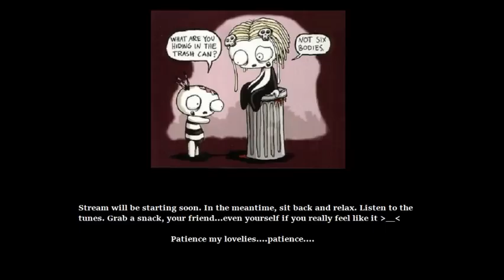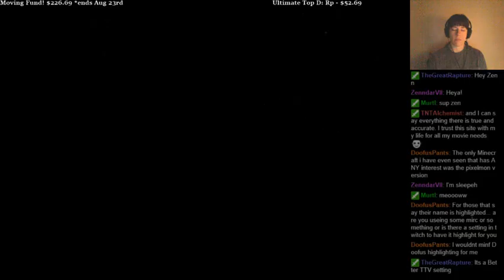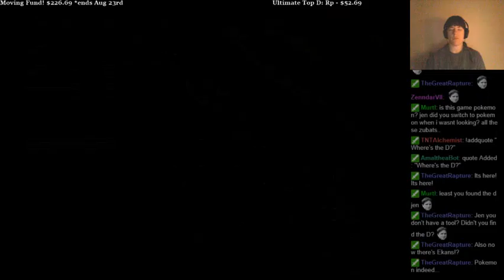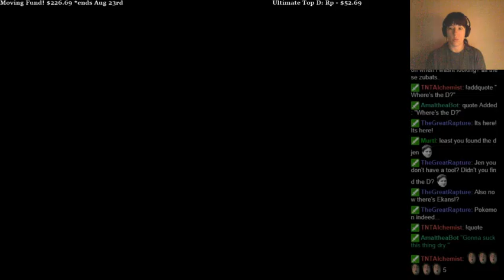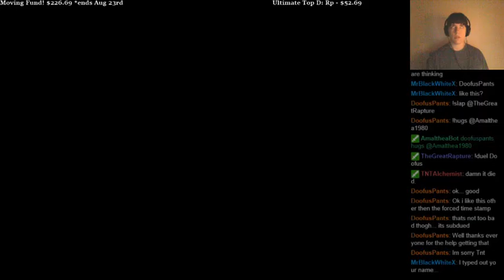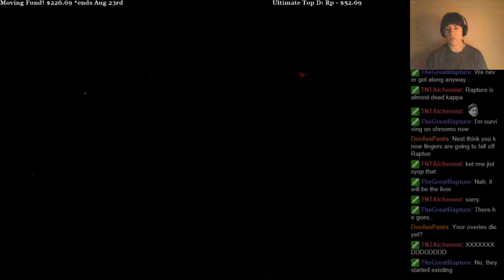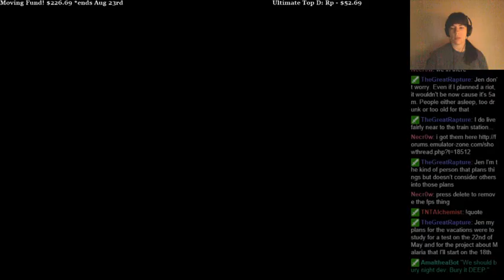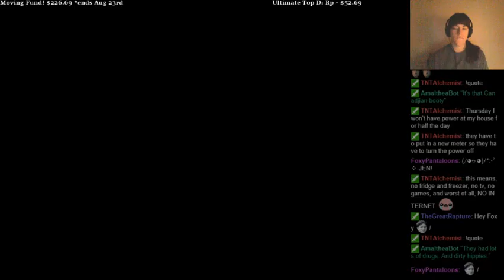Things are getting juicy. Eve stole some spermies. More P.E. action for your domes! - 1 / 2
Made it to disc 2!